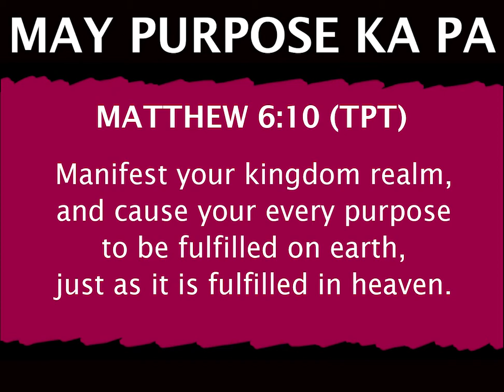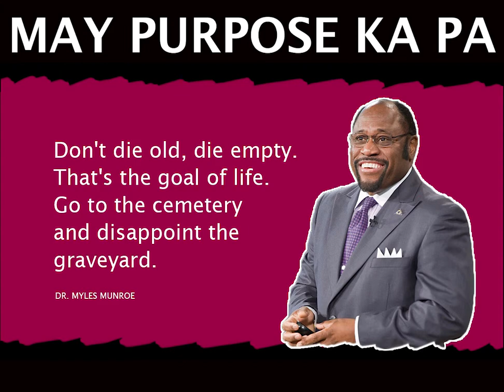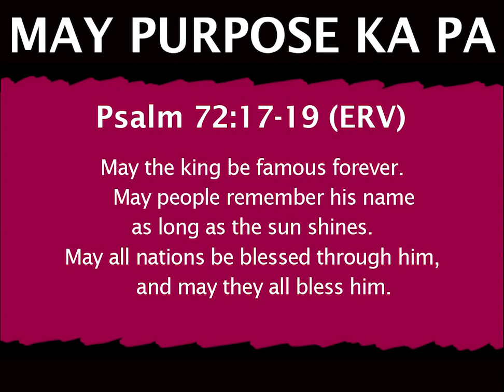May Purpose Ka Pa